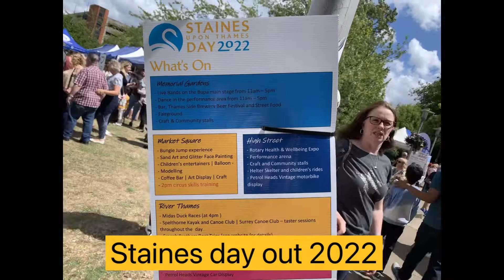Super Fun day at Staines Day -2022: Pedalo ride or Paddle boat